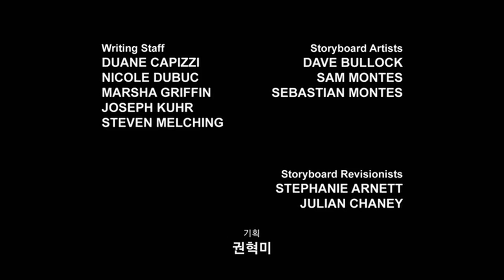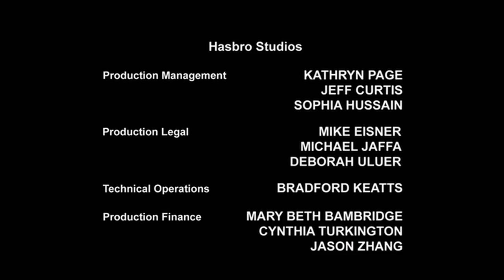Transformers: Prime S01E24 Korean Dubbed (트랜스포머 프라임 시즌1 24화)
Transformers: Prime Season 1 Episode 24 One Shall Rise Part 1
트랜스포머 프라임.E24.유니크론의 부활.HDTV.x264.720p-Ernie.mp4